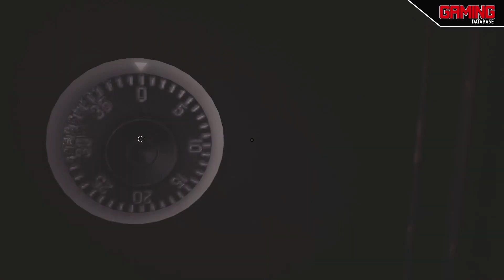Fobia - St. Dinfna Hotel - All Library secrets and Safe combinations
All Library Safe combinations & secrets